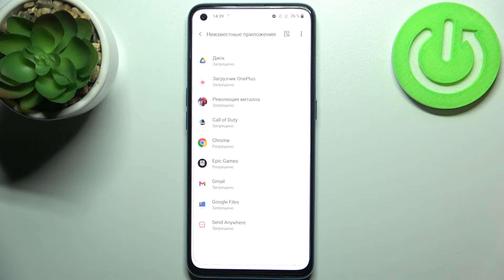Установка приложений на ONEPLUS Nord CE 5G из неизвестных источников / Неизвесиные источники ONEPLUS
Знаете ли вы, что приложения можно загружать из других источников, кроме Google Play Store на вашем ONEPLUS Nord CE 5G? Если вы хотите узнать, как загружать приложения из неизвестных источников на ONEPLUS Nord CE 5G, посмотрите прилагаемый урок. Наш специалист покажет вам, как разрешить загрузку и установку приложений из неизвестных источников (например, из интернет-браузера) на вашем ONEPLUS Nord CE 5G. Помните, что загружать приложения нужно только из известных и безопасных источников!